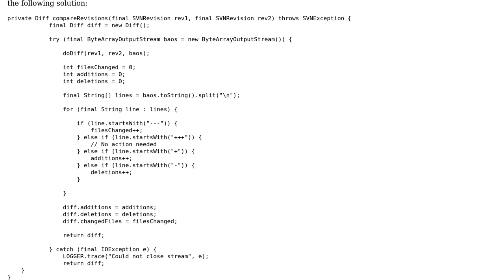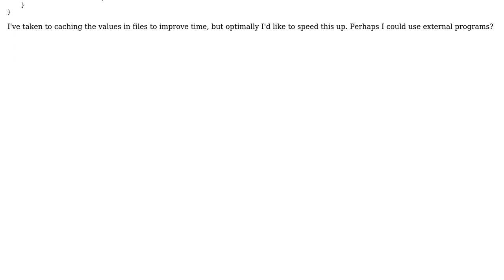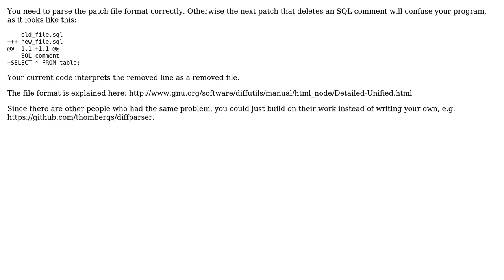Code Review: Efficiently calculating differences between file using diff file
With thanks & praise to God, and with thanks to the many people who have made this project possible! | Content (except music & images) licensed under CC BY-SA | Music | Images & others | With thanks to user Roland Illig user Himself12794 user 200_success and the Stack Exchange Network Trademarks are property of their respective owners. You are responsible for your own actions.